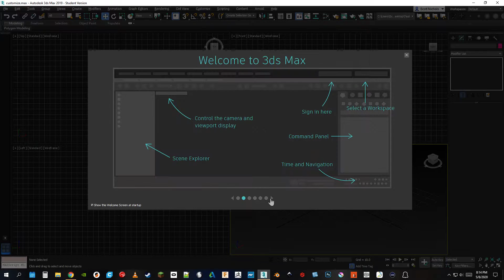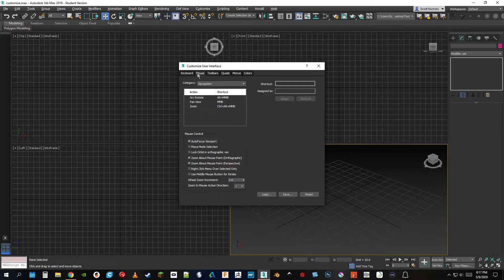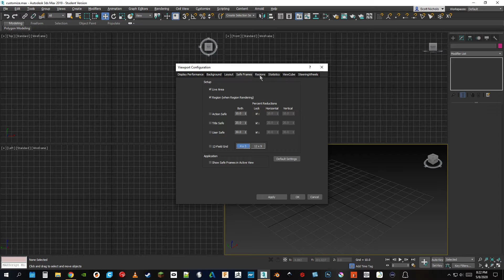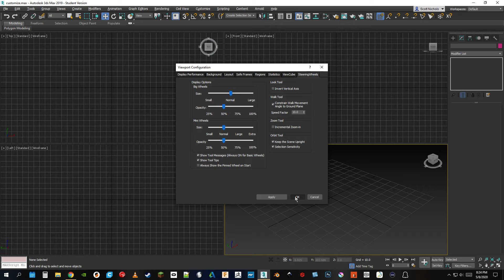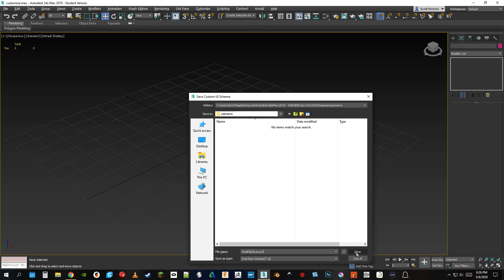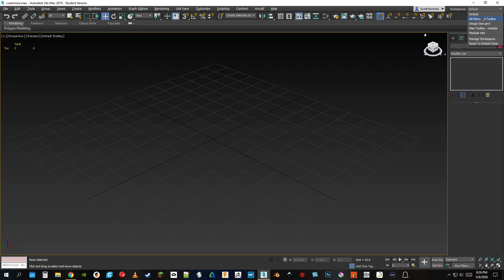Custom Work Spaces for 3ds Max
Making a custom workspace for 3ds Max to optimize monitor space specifically for modeling.